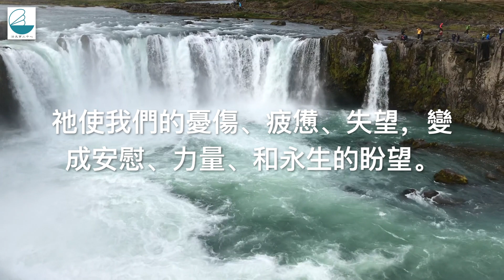LWAM Intro Final